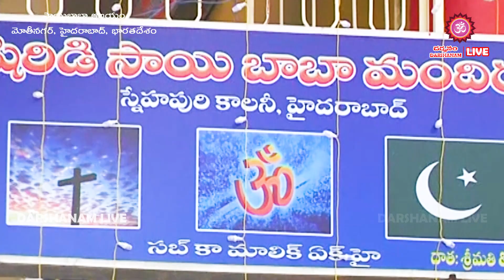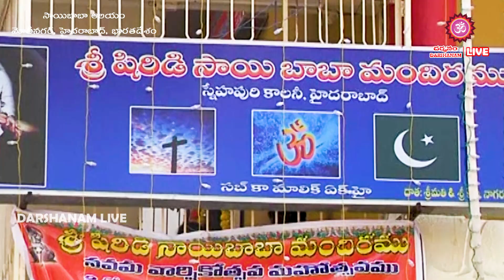World Famous Sai Baba Temple Design | Moti Nagar | Sai Baba Bajans | Hindu Temples | Darshanam Live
DARSHANAMLIVE – Everything About INDIAN Temples Grandeur Visual Feast

Check out the rarest Collection of Shiridi Sai Baba Original Pics Taken in 18th and 19th Century, These are the pics taken bywith the Old Blackand white camera dna some are modified into colour now. Check out the World of Saibaba Stills.

Sai Baba of Shirdi, also known as Shirdi Sai Baba, was an Indian spiritual master who is regarded by his devotees as a saint, a fakir, a satguru and an incarnation (avatar) of Lord Shiva. He is revered by both his Hindu and Muslim devotees during, as well as after his lifetime.[3][4]

According to accounts from his life, he preached the importance of realization of the self, and criticized love towards perishable things. His teachings concentrate on a moral code of love, forgiveness, helping others, charity, contentment, inner peace, and devotion to the God and guru. He stressed the importance of surrender to the true Satguru, who, having trod the path to divine consciousness, will lead the disciple through the jungle of spiritual training.[5]

Sai Baba also condemned distinction based on religion or caste. It remains unclear if he was a Muslim or a Hindu. This, however, was of no consequence to Sai Baba.[6] His teaching combined elements of Hinduism and Islam: he gave the Hindu name Dwarakamayi to the mosque in which he lived,[7] practised both Hindu and Muslim rituals, taught using words and figures that drew from both traditions, and took samadhi in Shirdi. One of his well-known epigrams, Allah Malik (God is King) and Sabka Malik Ek (One God governs all), is associated with both Hinduism and Islam. He is also known to have said Look to me, and I shall look to you.[5]